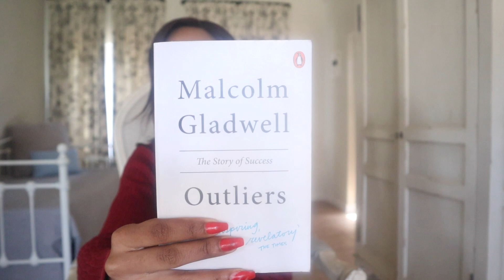INSTAGRAM Q&A | MY BIGGEST FEAR | Answering your Questions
Hey Guys,

On today's video I am answering your instagram questions. I hope you enjoy this video.